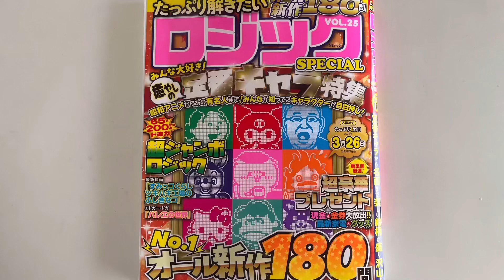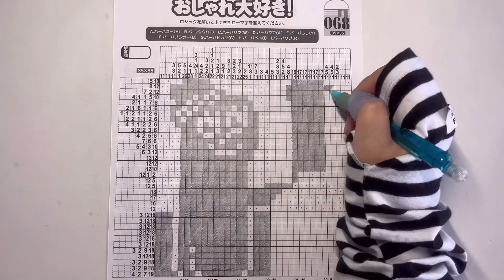【バーバベル（バーバパパ）】イラストロジックpuzzle